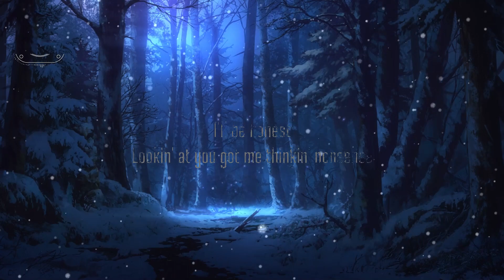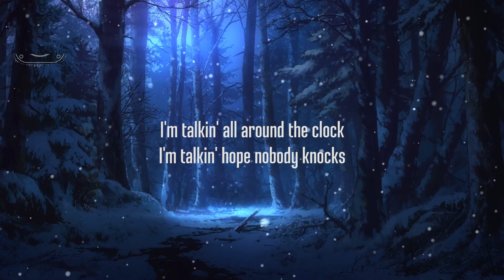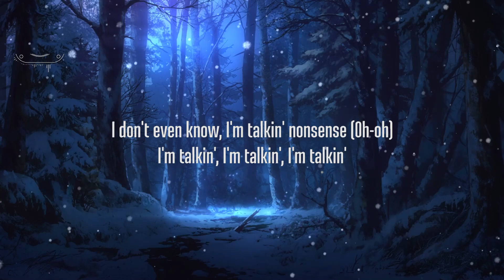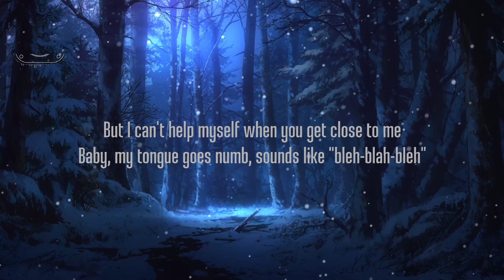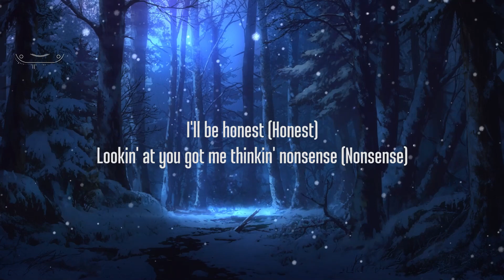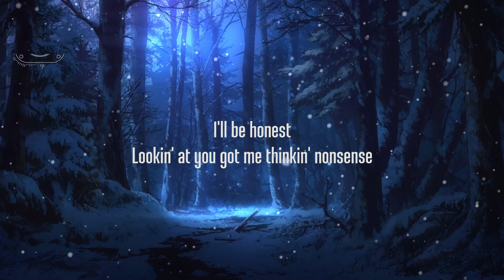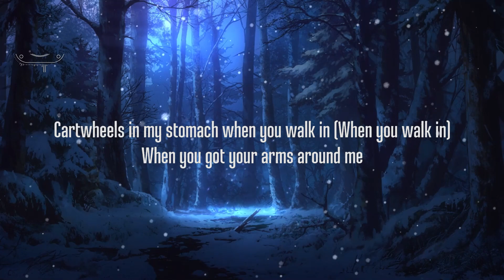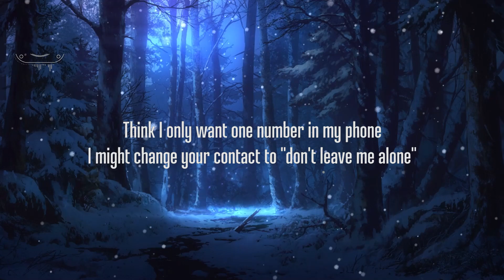Sabrina Carpenter - Nonsense (Lyrics) | 30 Mins. Trendy Music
picture : unsplash